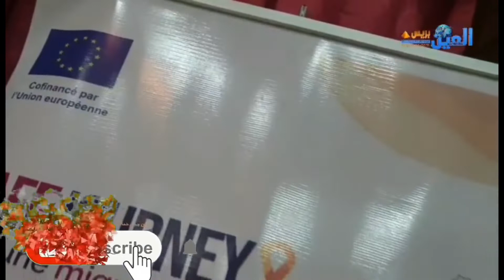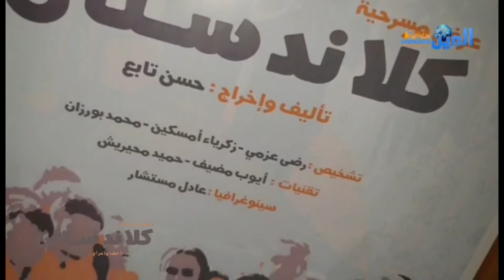مسرحية تعالج قضية الهجرة CLANDESTIN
CLANDESTIN(كلاندستان) عنوان مسرحية جديدة تم عرضها يوم الجمعة 28 يناير 2022 بدار الشباب الزلاقة بخريبكة في إطار مشروع رحلة آمنة safejourny المنظم من طرف بروجيتوتوموند projettomondo.
بخريبكة المسرحية التي قدمتها فرقة موجة للتنشيط، تناول موضوع الهجرة من جانبيها النظامي وغير الشرعي من خلال قصة المهاجر السري ميلود الذي اتخذ من المحيط طريقا نحو أوروبا لكن للأسف كانت طريقه محفوفة بالمخاطر وعاش تجربة مأساوية كللت بالفشل والعودة لبلده، مما غير من فكره واقتناعه بعدم تكرار التجربة الا إذا كان طريقه للهجرة شرعيا وبطريقة نظامية وآمنة.
قام بتشحيص المسرحية، الت يالفها واخرجها حسن تابع، الفنان هشام بكاشي ورضا عزمي ومحمد بورزان وشارك في العرض كتقنيين أيوب مضيف وأيوب شعيب وكمحافظ عام يحيى الراعي، سينوغرافيا العرض للفنان عادل مستشار.
واختتم العرض يمناقشة محتواه، مع الحاضرين، والتطرق لموضوع الهرجة من جوانب متعددة..

لطفا وايس امرا... دعموا هذه القناة الفنية ليصلكم كل جديد... دعمكم يشجعنا..
خالص المودة والتقدير
م ص